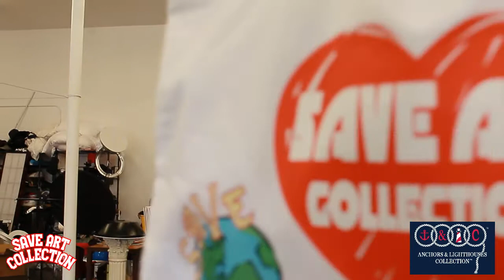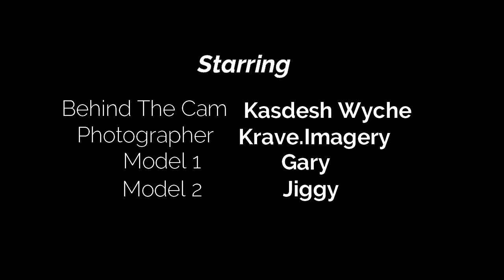Studio Photo Shoot ft. Krave.Imagery | Anchors & Lighthouses Collection